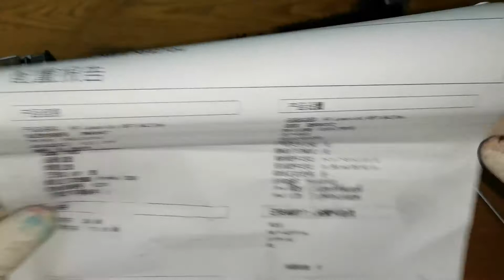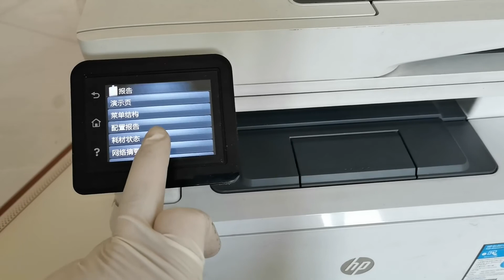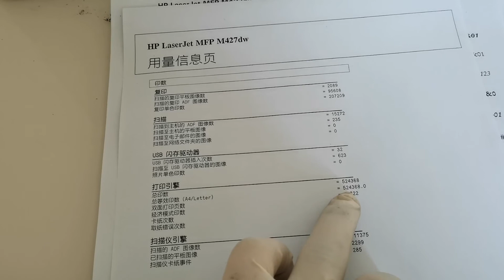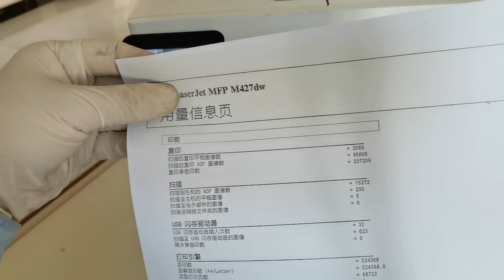fuser HP laserjet Pro MFP M427dw